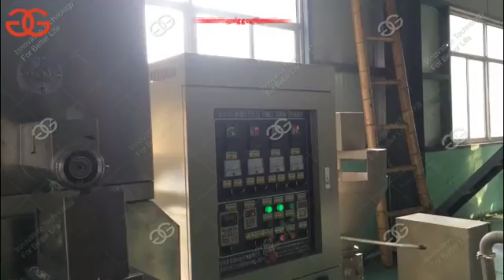Macaroni Pasta Processing Line Manufacturer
Macaroni making production line USES advanced extrusion technology. Cooperate with ever-changing macaroni mould, thus producing spiral, shell, square tube, pipe, circle, long, flat, dyed yellow with eggs, and other all kinds of pasta. You can use white rice flour, golden corn flour, can also use a low-sugar buckwheat, sugar-free germ powder produces pasta, which is also suitable for diabetic person.